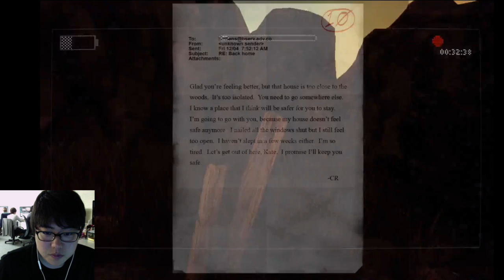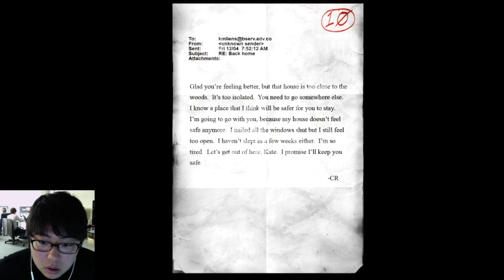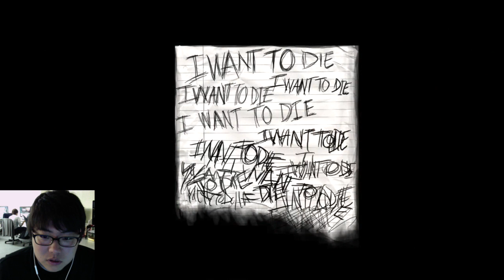【ホラー】#5 見たら死ぬ恐怖「Slender:The Arrival」やらされた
たかはしはライトの使い方をおぼえた！！パーカー男と決着の時…

出てる人
▼ たかはしくん

編集についての質問・要望はこちらまで

関連リンク
▼ AppBank
iPhoneの方...
Androidの方...
▼「パズドラ屋アプリ」
iPhoneの方...
Androidの方...
▼モンスト攻略アプリ
iPhoneの方...
Androidの方...